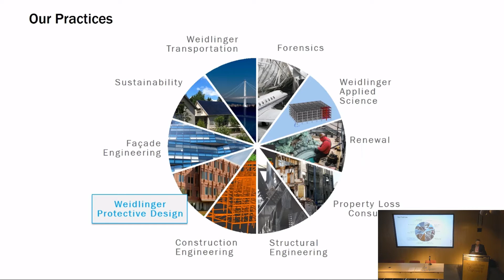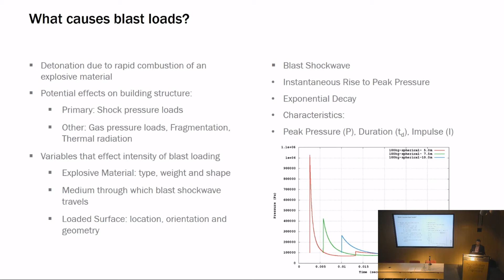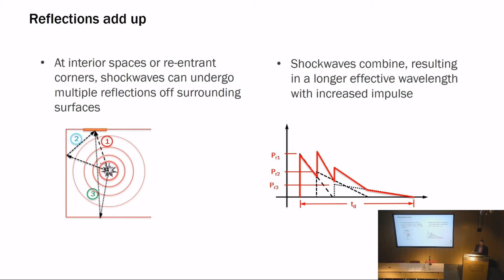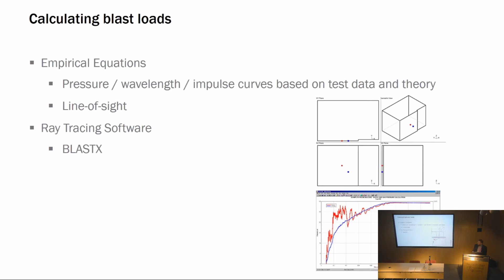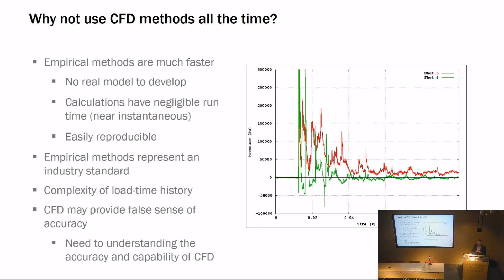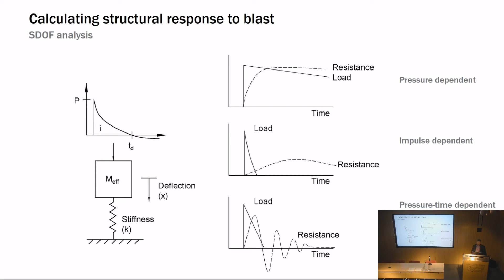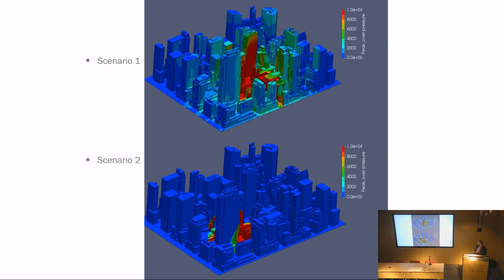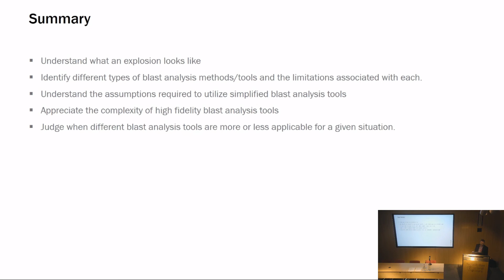Technical Lecture Series: Blast Analysis in the Urban Environment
This lecture gives an overview of the blast analysis tools currently available, demonstrating where and when such tools are valid, and a look at state of the art possibilities.

Protective building design requires a detailed understanding of blast loads and explosion damage mechanics. Many of the tools available for blast analysis are based upon a combination of empirical data, analytical approximations and scaling rules, which are not always accurate for explosive events in complex urban environments.

Speaker
Nick Misselbrook is an Associate Principal and Office Director for Thornton Tomasetti Defence Ltd. Nick has an MSc in Weapons Effects on Structures from the Royal Military College of Science, is a Chartered Engineering and Chartered Physicist and a Member of the Register of Security Engineers and Specialists.